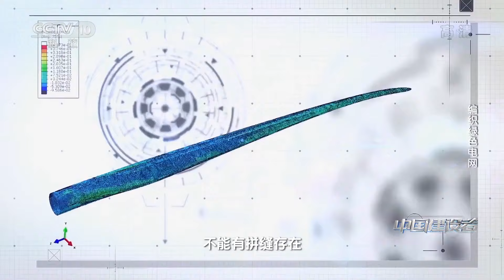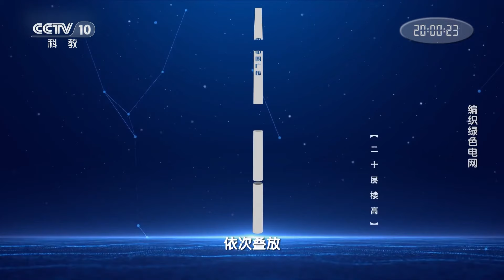这里是张家口北部尚义县的风电场 老丁正和他的同事进行巨型风车的吊装《中国建设者》EP16【CCTV纪录】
■□节目简介■□
大型纪录片《中国建设者》，对接国家战略，关注中国企业发展升级，直击国家重点工程建设现场，展现“中国智造”巅峰之作，向实干兴邦、智创未来的中国建设者致敬。